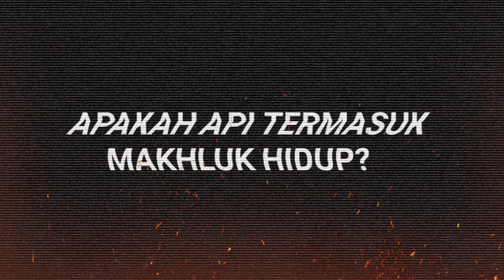Apa Api Sebenarnya? Apakah dia Makhluk Hidup?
Apakah api termasuk makhluk hidup?

Api adalah salah satu unsur alam yang sangat di butuhkan dalam kehidupan ini.Tanpa api dunia ini tidak dapat berjalan dengan semestinya.

Karena adanya api dengan tanda kutip matahari kehidupan di dunia bisa berjalan dan bisa hidup. Api dengan bentuk yang sesuai dengan keinginan bisa menjadi teman, namun jika api dalam bentuk yang besar dan tidak sesuai dengan keinginan bisa menjadi musuh dan akan membahayakan kehidupan manusia.

Api juga bisa membakar apa saja dalam kehidupan ini kalau tidak di kendalikan oleh manusia.

Lalu apakah api itu makhluk hidup?

gambar, audio, ataupun video yang ada di Channel ini terkadang berasal dari berbagai sumber media lain. Jika ada masalah terkait hal ini, Anda dapat menghubungi kami di sini

________________Credit Tittle_______________

Yang ide :
* Aldo

Yang ngomong :
* Mbah Google

Yang ngedit :
* Aldo

Yang riset :
* Aldo

Yang dapet duit :
* Bini Orang

⚒ App Editing :
* Kinemaster Indonesia (MOD)

⚒ Edit Thumbnail :
* Pixellab (playstore)

________Equipment Pendukung__________

Awal Bulan :
* Magnum Blue Filter

Tengah Bulan :
* Djarum Coklat

Akhir Bulan :
* Sampoerna Kretek (Ketengan)

Tag